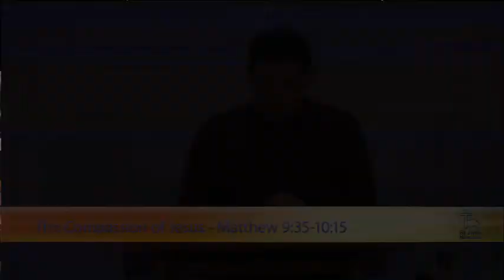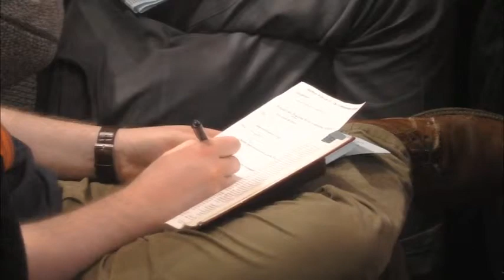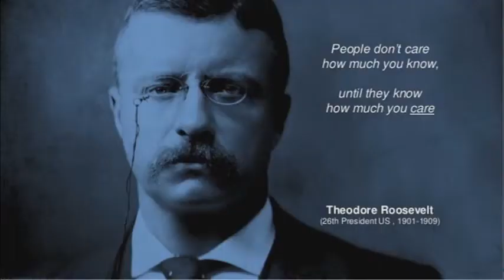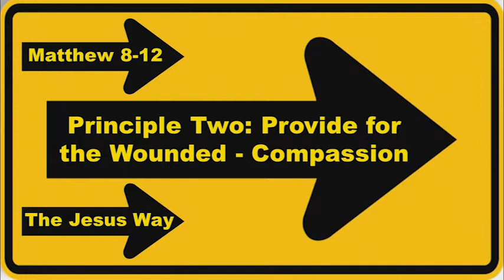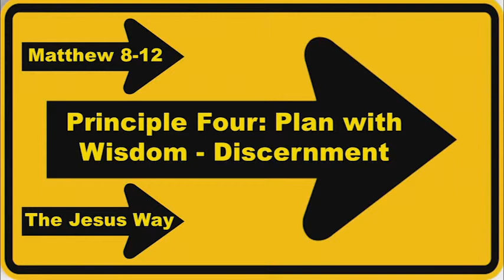The Compassion of Jesus - Matthew 9:35-10:15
A sermon preached by Scott McKay during the evening service on 24th Febuary 2019